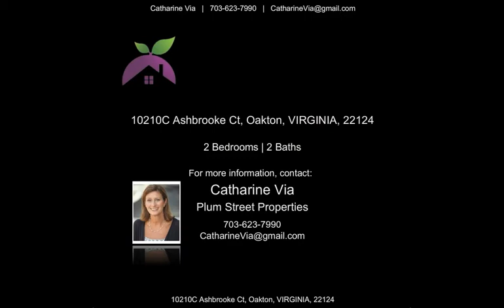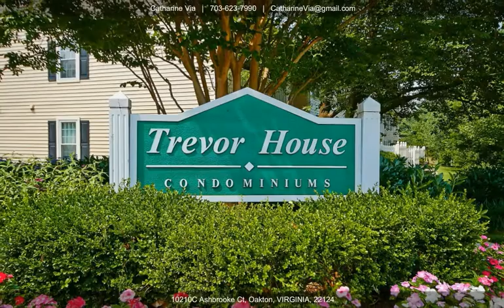10210C Ashbrooke Ct, Oakton, VA 22124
Beautifully updated loft unit! 2-level, 2 Bedroom, 2BA end-unit condo in sought-after Trevor House!Top level end-unit features Cathedral ceilings, wbfp, balcony, kitchen w/pantry, granite counters, stainless appliances. Gorgeous hardwood floors on main level! Both bathrooms remodeled! Ceiling fans in both BR&#39;s! Great commuter location! Close to Vienna Metro, I-66 & Oakton Shopping Center.

Catharine Via
Plum Street Properties
11700 Plaza America Drive, Suite 150